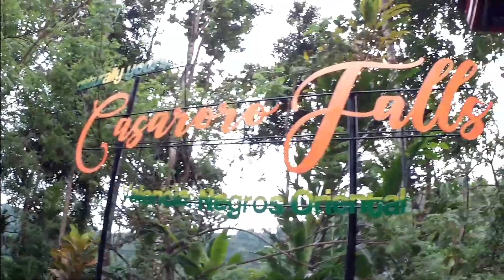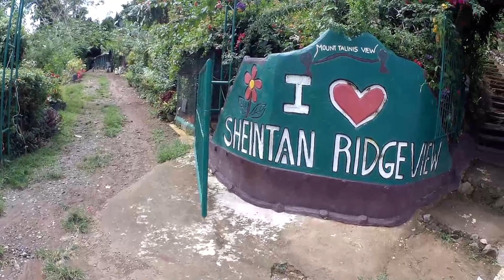CASARORO FALLS | APO ni LOLO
first time namin naka experience ganito kalayo ung lakarin at pag dating sa falls napaka ganda at mga tanawin dito.